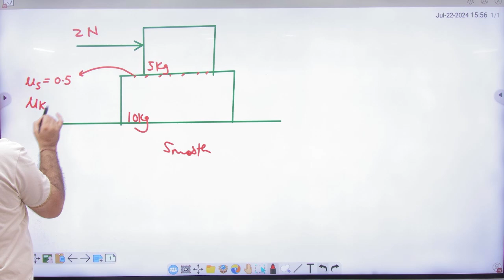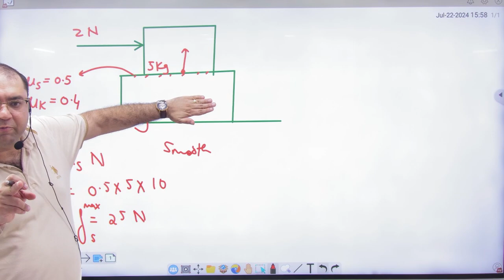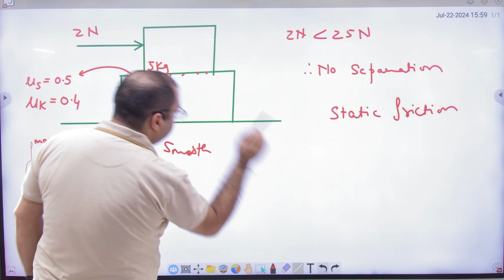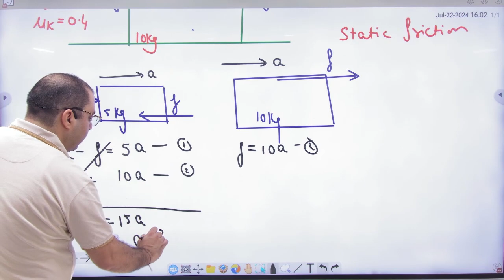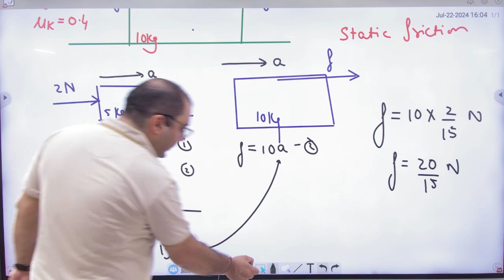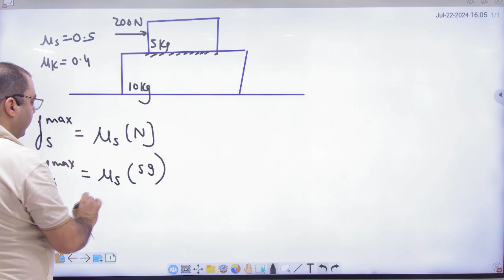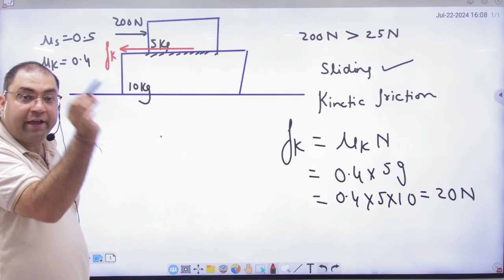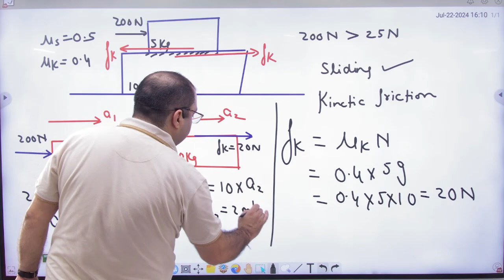4 Examples of friction between blocks